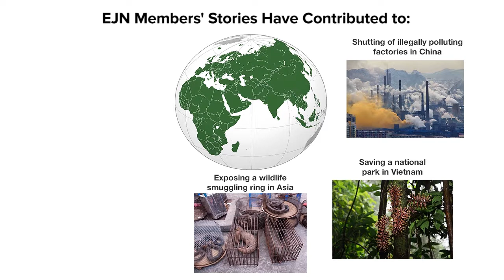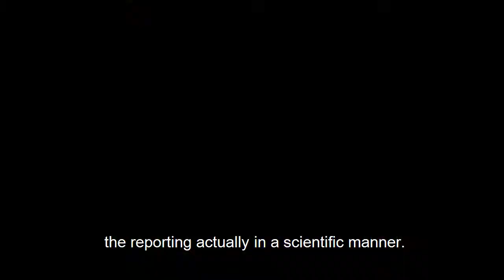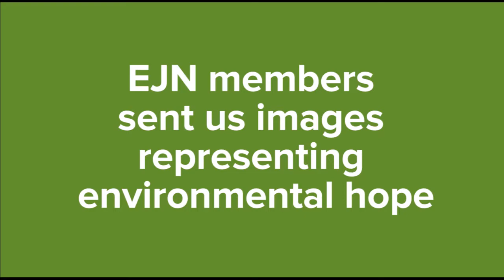Celebrating 15 Years of EJN!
This year marks the 15th anniversary for Internews' Earth Journalism Network, and we're celebrating by reaching out to you, our partners, members and friends. Many of you sent in video, picture and written testimonials telling us how EJN has impacted your environmental reporting and thanking us for the support we've provided since starting in 2004. We're humbled by all the good wishes we received and grateful for your continued interest and involvement. There has probably never been a more important time for the kind of reporting we're working to make happen, and we look forward to bringing you even more resources and opportunities and continuing to grow our already vast community in the years ahead.